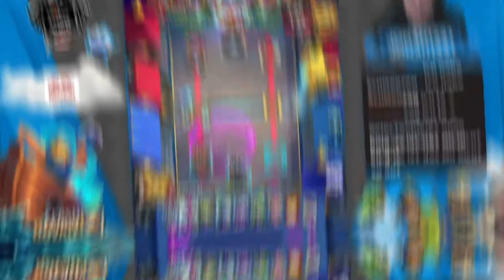Fall Split 2020 - Highlights Clash Royale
powered by HUAWEI